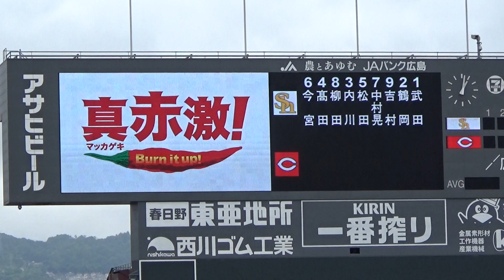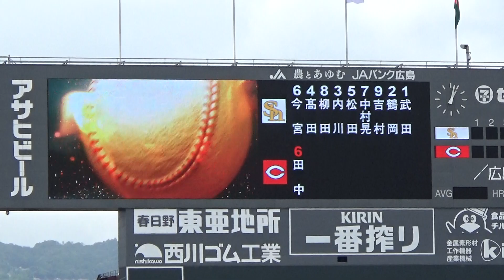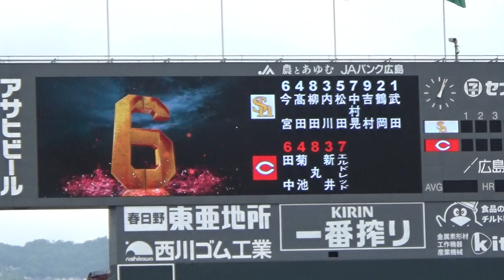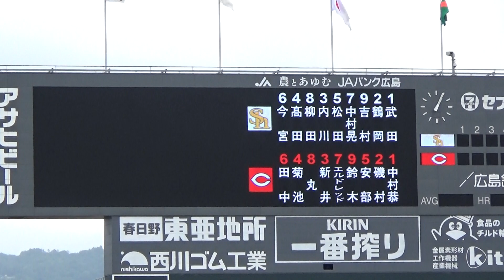【2016】0605ホークス戦① スタメン発表【交流戦】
2016年6月5日。交流戦　広島対ソフトバンク。